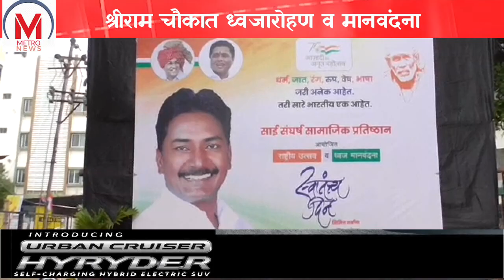क्रांतीकारकांच्या बलिदानामुळेच आज भारताचा अमृत महोत्सवाचा सुवर्ण दिवस - सुनिल त्र्यंबके .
श्रीराम चौकात ध्वजारोहण व मानवंदना .
भारतीयांचा प्रदीर्घ स्वातंत्र्य लढा, पारतंत्र्यांतून भारताला मुक्त करण्यासाठी लाखो स्वातंत्र्य सैनिकांनी आपले संसार दूर सारले, प्रचंड यातना सहन केल्या, शेकडो क्रांतिकारकांच्या बलिदानामुळेच आज भारताचा अमृत महोत्सवाचा सुवर्ण दिवस आपल्याला दिसला. तेव्हा त्या स्वातंत्र्यसेनानीं, क्रांतीकारकांनी स्वातंत्र्याचे स्वप्न प्रत्यक्षात आणण्यासाठी जे अतुलनीय शौर्य दाखवले ते आपण कोणीही विसरता कामा नये, असे प्रतिपादन नगरसेवक सुनिल त्र्यंबके यांनी केले.
 वसंत टेकडी जवळ, श्रीराम चौकात साई-संघर्ष सामाजिक प्रतिष्ठानच्यावतीने सामुदायिक ध्वजारोहण, मानवंदना देऊन वंदे मातरम्च्या घोषणा देत तिरंगा रॅली काढली. या वेळी प्रतिष्ठानचे अध्यक्ष योगेश पिंपळे, मेजर योगेश क्षीरसागर, मेजर किरण परदेशी, गंगाधर भोसले, मधुकर भुतकर, देवीदास गुडा, अमर मेट्टू, एकनाथ खिलारी, शेखर धाडगे, दिनेश कुलकर्णी, अण्णा चांदकोटी, नागरिक मोठ्या संख्येने उपस्थित होते.
 नगरसेवक त्र्यंबके पुढे म्हणाले, भारतभुमी ही पुण्यवंतांची भुमी आहे. देशासाठी त्याग, बलिदान करणारे आपण सारे भारतवासी आहोत. संपूर्ण जगाला शांततेचा मंत्र आपणच दिला, त्यामुळेच स्वातंत्र्य, समता, बंधूतता येथे नांदत आहे.
 यावेळी चौकात ध्वजारोहण मेजर क्षीरसागर व परदेशी यांच्या हस्ते झाले. त्यानंतर तिरंगा रॅली काढून, भारत माता कि जयच्या घोषणा देण्यात आल्या. यावेळी इंद्रप्रस्थ लाठी-काठी टिमने प्रात्याक्षिके सादर केली